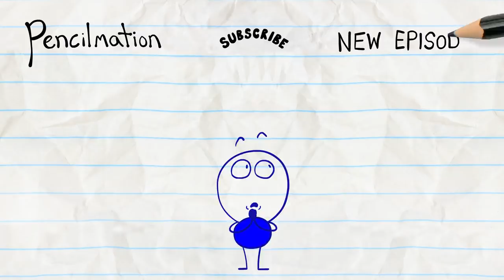Flake It Till You Make It And More Pencilmation! | Animation | Cartoons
Pencilmate needs groceries! Will push through defeat the rush?

1:26 - BATTERY WILL GET YOU EVERYWHERE

5:14 - NEITHER HAIR NOR THERE

7:33 - FACE ODDITY

9:52 - ART ATTACK

Flake It Till You Make It And More Pencilmation!

CREDITS FOR FLAKE IT TILL YOU MAKE IT

Co-Producer - Brien Hart
Associate Producer & Additional Writer - Ama Bollinger
Script - Yael Meshulam & Joe West
Additional Writers - Andrew Martin, Jared Woods & Sonia Likhari
Director - Arin Scalfo
Director's Assistant & Animation Revisions - Ed Niño Toledo
Lead Animation - Anthony Wyatt
Backgrounds - Wing Luk
Coloring - Maria Lourdes Santos
Voice Characterization - Joe Porter & Bianca Micheletti